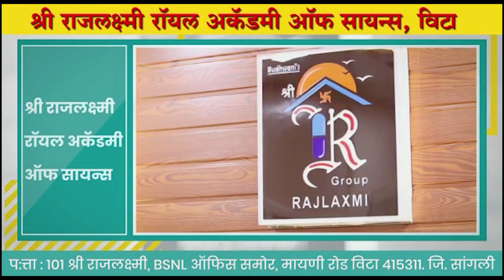आमदार अनिल बाबर सुरतमध्येच ! सुहास बाबर यांची माहिती ।। वज्रधारी न्यूज ।।